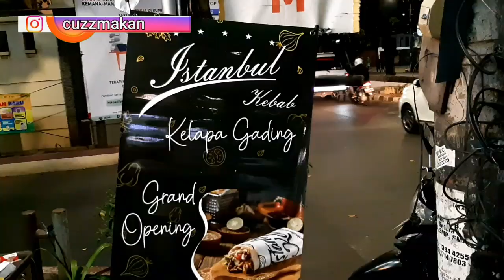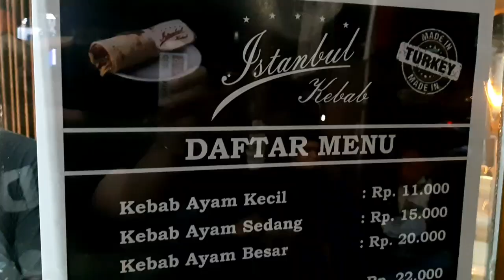ISTANBUL KEBAB - MAKAN KEBAB ANTRINYA LAMA BANGET,ENAK GAK SIH? vlog.66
ISTANBUL KEBAB - MAKAN KEBAB ANTRI NYA LAMA BANGET,ENAK GAK SIH?

Hallo sohib cuzz makan,ketemu lagi kita di channel tempat makan makan paling asik SEANTARIKSA!! hahaha..

Men,malam ini gw baru balik dari soft opening kedai kebab nya temen gw di Kelapa gading ni.Namanya Istanbul Kebab,kebab Turki yang katanya enak banget
Pas gw googling sih bener,kebab nya mustafa ini enak men..antri nya lama banget,karena bahan" nya fresh dan dibuat sewaktu dipesan.Jadinya bukan Fast food
Nah,gimana review lengkap nya? tonton sampe habis ya men

Istanbul Kebab
Kelapa Gading

📍 Jl. Gading Putih Raya Utara Blok CA2 No.14, RT.11/RW.12, East Kelapa Gading, Kelapa Gading, North Jakarta City, Jakarta 14240